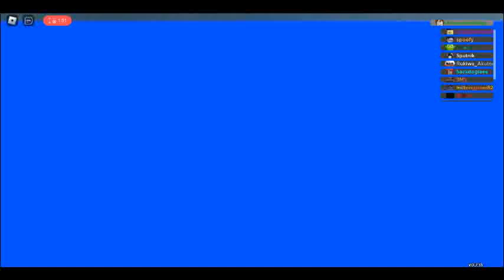First time playing Doodle World as Silvercrest Ridge Court